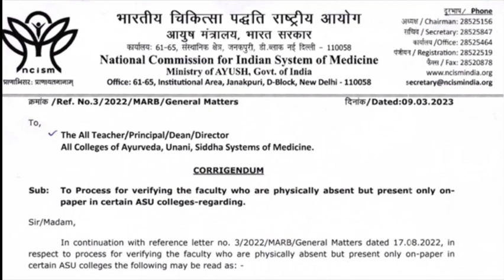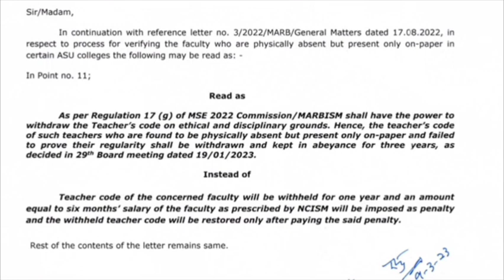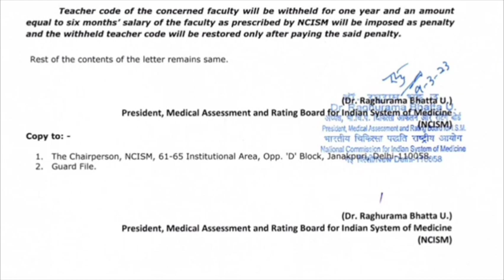NCISM latest update for on paper teaching